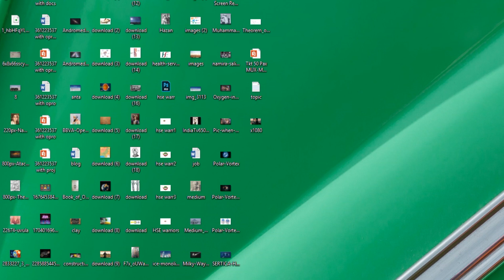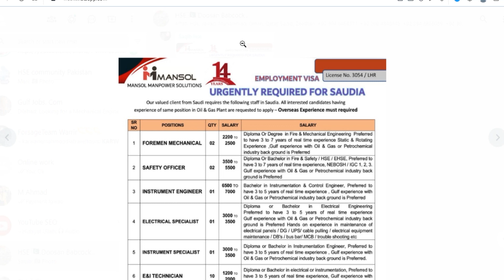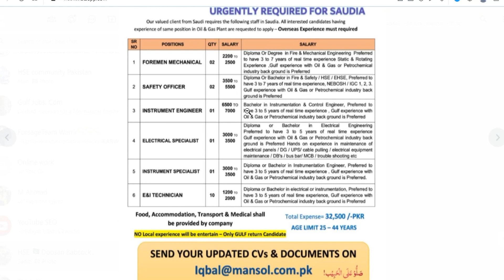mansol manpower announced employment visa jobs for ksa